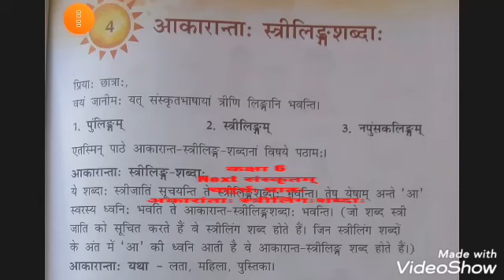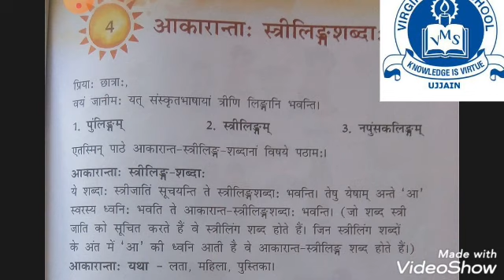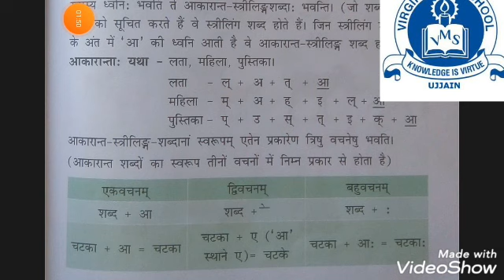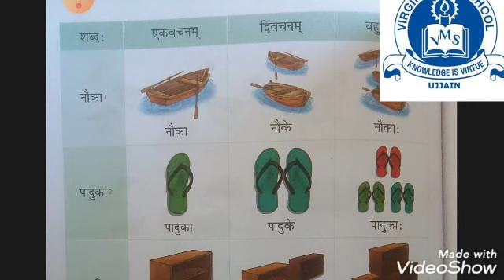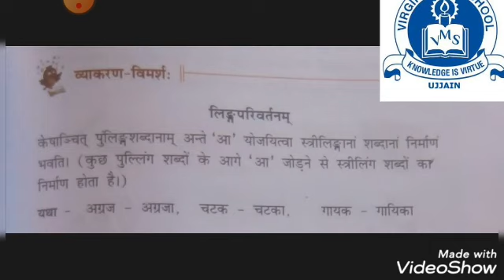कक्षा छठी संस्कृत पाठ 4